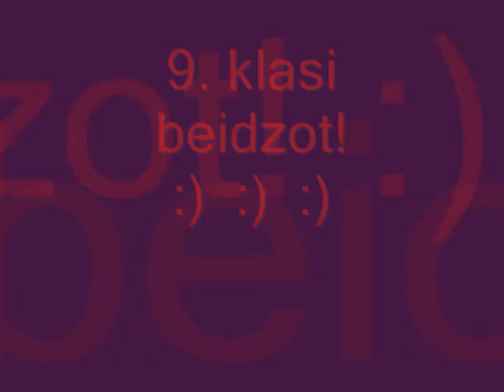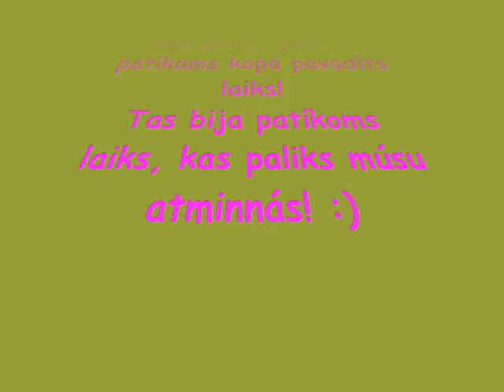Vecais, labais klases kolektīvs!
Daži ļoti jauki brīži no pamatskolas! :)